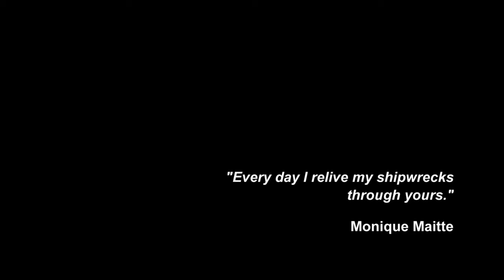Shores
What does it mean to live on the street? For so long and in all kinds of weather? Their names are Johnny, Monique, Jean-Luc. They are among the countless anonymous silhouettes that haunt our cities.
What if we took the time to stop by and get to know them?
So that we could recognize everyone in their singularity by going beyond the clichés that stick to their skin.
And which prevent us from seeing them as they are an...